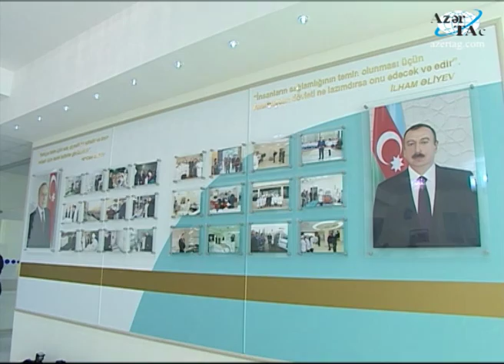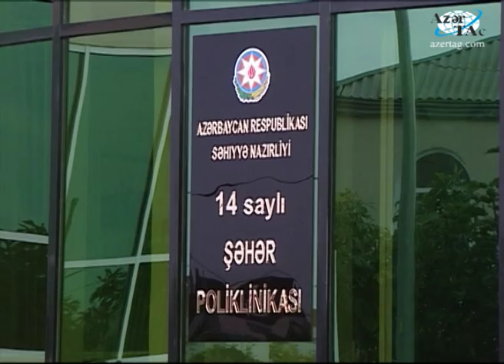Bakının Əhmədli qəsəbəsində 14 nömrəli şəhər poliklinikası açılmışdır